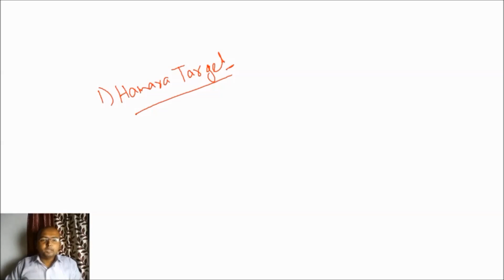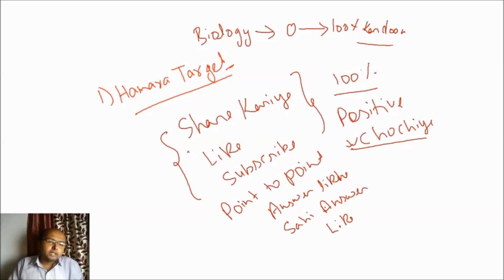Motivation- Exam me acche number kaise laye Kamzor bacche zaroor dekhe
Biolearners Academy ka ye ek motivational video h.
Isme maine bataya hai ki bahut kamzor baccha exam me acche number kaise la sakta hai. Is video ko poora zaroor dekhiye aur apne dosto , relatives ko share zaroor kariye. Video ko like zaroor kariye.